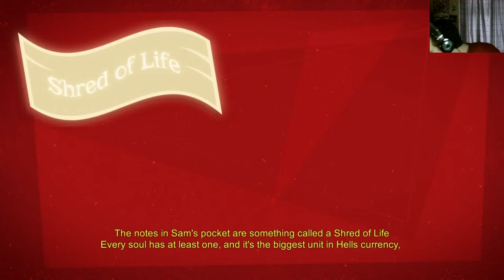Slow Death - Manual Samuel Part 1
Let's play Manual Samuel with The Shig

Our story begins with Samuel in a café with his girlfriend. But all is not well, and due to his girlfriend's anger towards him, Samuel end up dying.